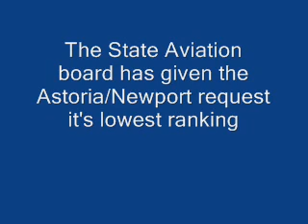Ron Larson Port of Astoria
From 2006 when the Port of Astoria and the Port of Newport made a joint application to the State Of Oregon for a grant to restore air service which was eventually approved. The service ended when the grant ended. The air port in Astoria has not had air service since that time